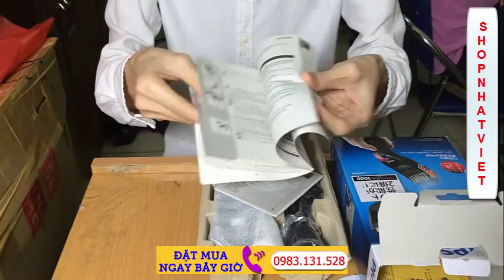Những bức ảnh 12 cung hoàng đạo đẹp long lanh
Những bức ảnh 12 cung hoàng đạo đẹp long lanh. Với những bức ảnh này, teen tha hồ chọn cho mình một hình mẫu làm ảnh nền nhé ^^ Những bức ảnh 12 cung hoàng đạo đẹp long lanh